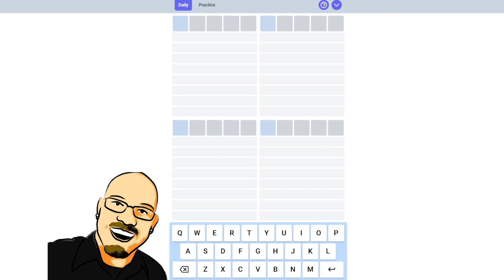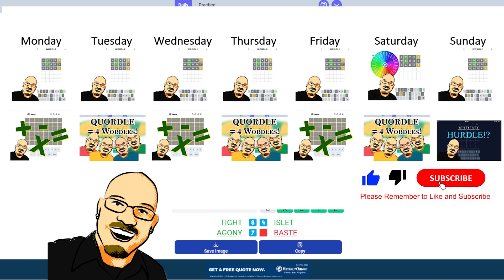Quordle November 22nd, 2022 - Can you guess the word(s)?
Hi everyone! Today Sean plays Quordle, a fun word logic puzzle.